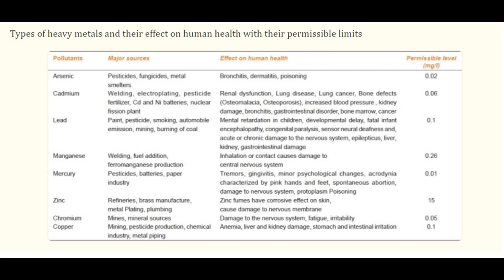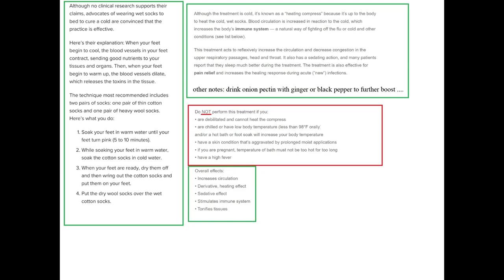Singtao radio (myside) November11 2022